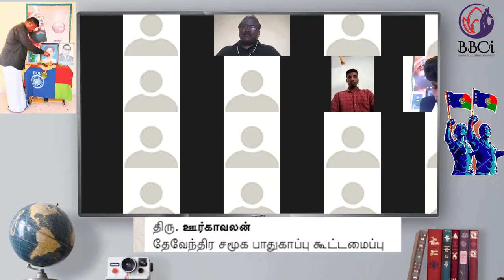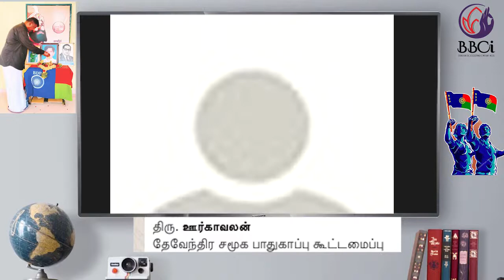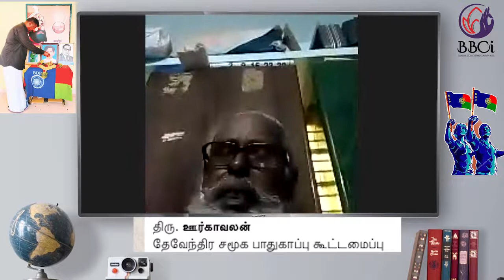தந்தை தேக்கம்பட்டி மாவீரர் பாலசுந்தரராசுக்கு நினைவேந்தல் நிகழ்ச்சி - திரு. ஊர்காவலன்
BBCi Media is inviting you to a scheduled Zoom meeting.

Topic: சிவப்பு-பச்சை கொடியின் தந்தை தேக்கம்பட்டி மாவீரர் பாலசுந்தரராசுக்கு நினைவேந்தல் நிகழ்ச்சி

Time: May 11, 2021 10:00 AM India

 நிகழ்ச்சி தொகுப்பாளர் :

 செல்வா சிங்
இணை ஆசிரியர். BCCI ஊடகம், சென்னை

 நினைவேந்தல் உரை :

திரு. மணிவாசகம்மள்ளர்
தேசிய செயற்குழு உறுப்பினர்
பகுஜன் திராவிட கட்சி

திரு. ஊர்காவலன்
தேவேந்திர சமூக பாதுகாப்பு கூட்டமைப்பு

திரு.சுப. அண்ணாமலை
தலைவர் மள்ளர் நாடு

திரு. தேனி மோகன்
தலைவர் தளபதி நீதி குழுமம்

திரு. சுபாஷினி மள்ளத்தி
தலைவர் மள்ளர் பேராயம்

திரு. பாலசுந்தரம்
தலைவர் தேவேந்திர பேனா

திரு. ராஜ்குமார்
தலைவர், தமிழர் விடுதலை களம்

திரு. பாலகிருஷ்ணன்
தலைவர், சமநீதி மக்கள் கட்சி

திரு. வையவன்
தலைவர், தமிழர் தேசிய கழகம்

திரு. பொன் முருகேசன்
தலைவர், மக்கள் மறுமலர்ச்சி கழகம்

நிகழ்ச்சி ஒருங்கினைப்பு

கன்சிராம் படை
ப தி க-இளைஞர் பிரிவு